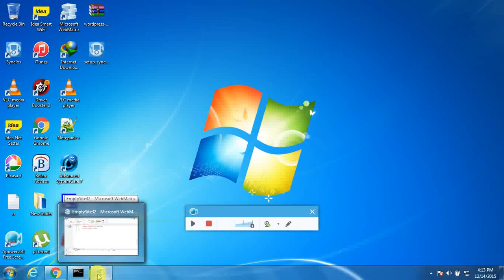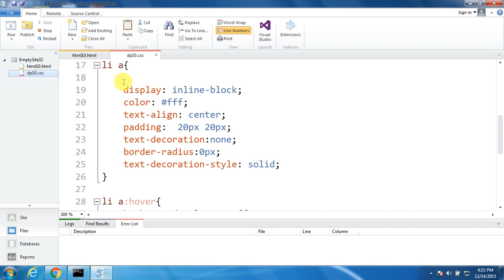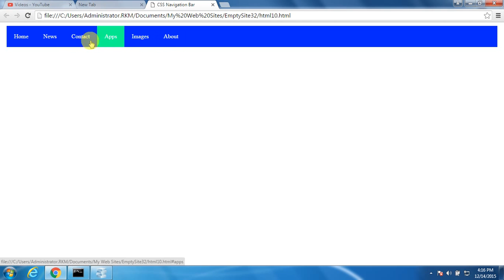How to Creating Navigation bar using HTML and CSS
HOW to crating navigation bar using html and css .